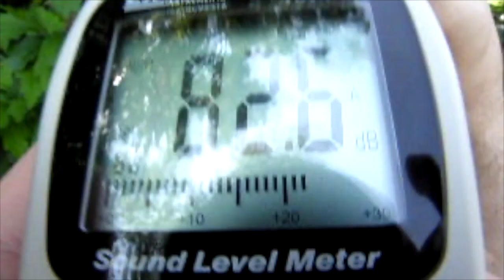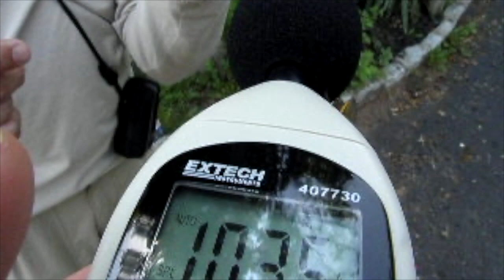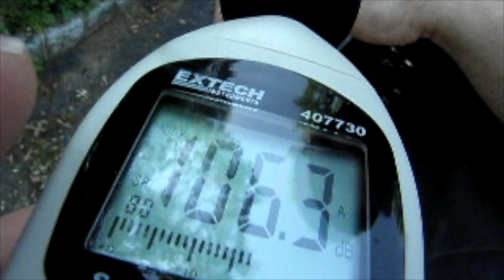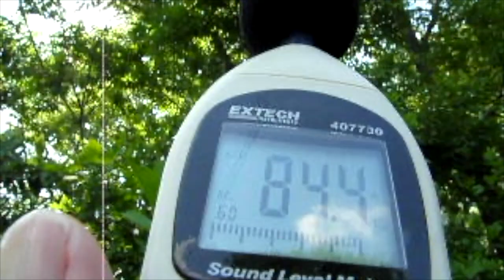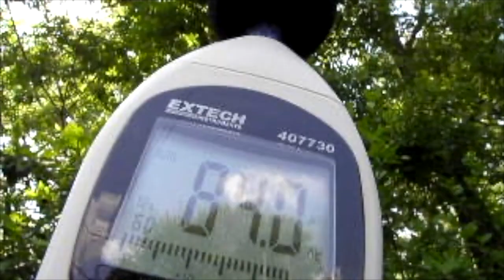Magicicada Cicada Sound Level Supercut - 109+ db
These are video clips of my friends and I measuring the sound levels of Magicicada cicadas using an Extech 407730 Sound Meter. Brood II, 2013, North Edison NJ.
Link to the meter to used